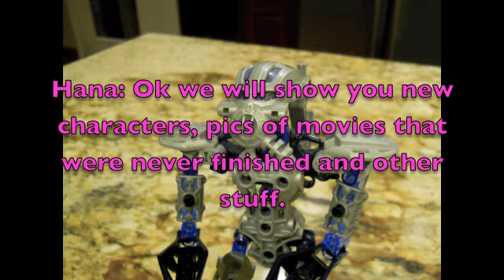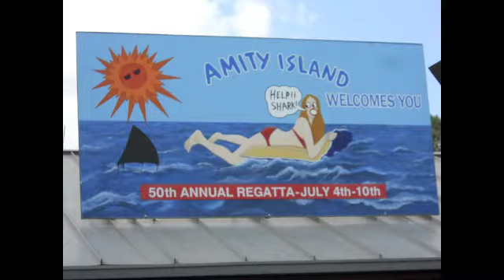Bday vid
Finally!
Hey everyone today is my bday!
So I'm taking a break off of the CO videos to uploaded this!
In this are actually to videos I've never got done,previews,and random pics.

I would continue to work on some more videos. but school has been the main problem! Oh well enjoy!